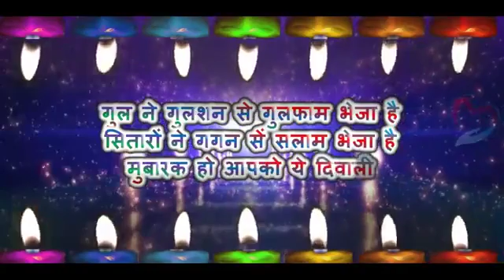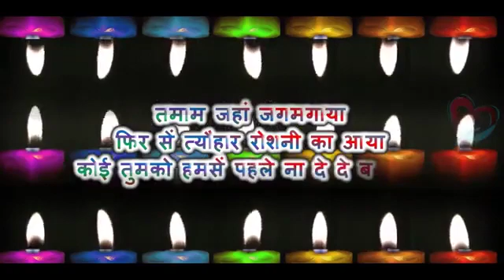25 October 2019